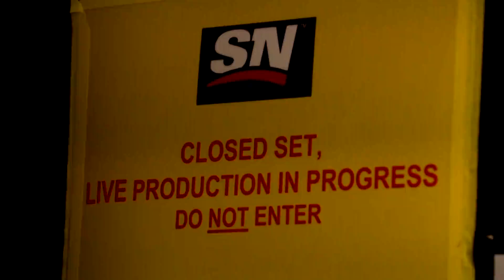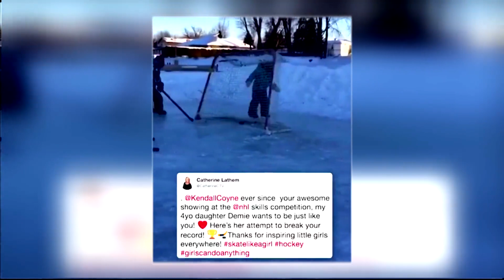The Female Influence In Sports Media - An International Women's Day Feature.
@AlyMunro sits down on InternationalWomensDay to speak with Chris Simpson, Tara Slone and Evanka Osmak. The ladies discuss challenges and accomplishments they've experienced as females in sports media.